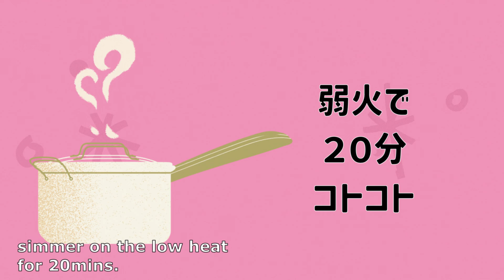【生姜シロップ】お湯や炭酸割り＆紅茶にチャイ！更に喉に良く、体を温める♪"Ginger syrup"has many uses.and good for helth.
用途は盛り沢山！絞った後のカスも冷凍保存ができ、スイーツ作りに使えます！

0:00 オープニング
0:16 材料
0:30 生姜チョッパー
2:38 生姜を調味料を入れて煮る
3:20 スパイス入れて煮る
3:55 仕上げ
4:11 液体の保存方法
4:58 搾りかすの保存方法